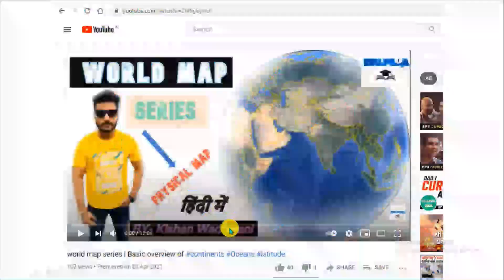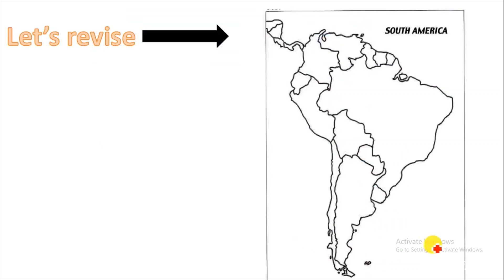Learn everything about South America continent | political map | PART 1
First video of world map series.

China deployed rocket launcher near ladakh .

US navy transgressed into indian territory